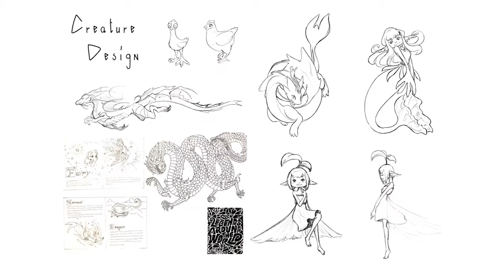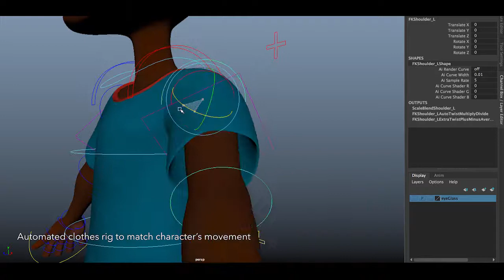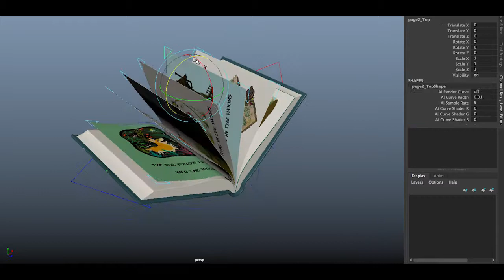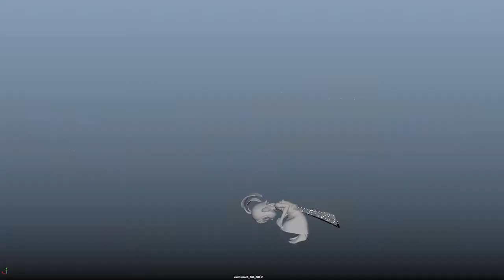Team Dice Breakdown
These are the breakdown videos from the eight teams who competed in BFX 2018 at Bournemouth University.

Competing students are from Bournemouth University, Arts University Bournemouth, Ulster University Belfast, University of South Wales, Northumbria University and Falmouth University.

These films with the guidance from lecturers at the NCCA and AUB, as well as leading studios including Framestore, Double Negative, MPC, Aardman, Outpost VFX, Hibbert Ralph Animation, Blue Zoo, Paul Campion, Tessa Mapp and Jellyfish Pictures.

Special Thanks to Yellowdog Rendering services who supported all our 3D teams in rendering their projects seamlessly